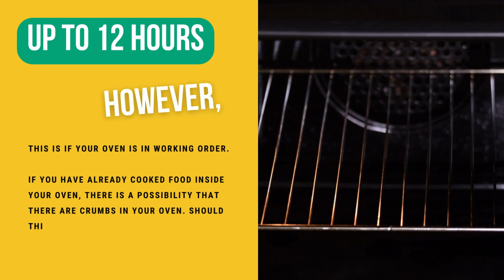How Long Can You Leave An Oven On? Oven Warm Up GUIDE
Many recipes call for a more extended period of cooking. It can be tricky if your recipe requires you to cook a dish for 8 hours, but you want to ensure your oven is secured.

Knowing how long you can leave an oven on is crucial to preventing a fire.